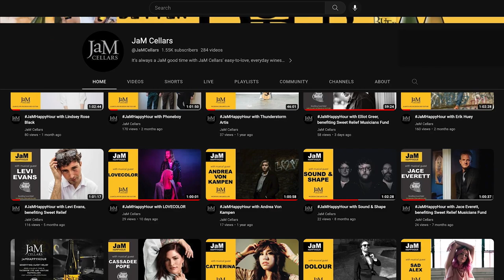BottleRock Emerging Artist: GREAT NORTHERN | JaM Cellars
Get to know the emerging artists coming to @Bottlerocknapa 2023 Presented by JaM Cellars! This week is all about alt-rock duo, @greatn123 out of Los Angeles!

JaM Cellars is all about easy-to-love, every-day wines under $20. Butter by JaM Cellars—including Butter Chardonnay, ButterCans, NEW Butter Cab and Butter Bubbles—along with JaM Cabernet, Toast Sparkling, and Sugar Sweet White. Butter Chardonnay melts in your mouth, JaM Cabernet is berry-licious, Butter Cab is silky smooth, Toast Sparkling is a juicy celebration, Butter Bubbles is a bright and creamy bubbly, and Sugar Sweet White plants just a kiss of sweetness. Second-generation Napa Valley vintners John and Michele are the "J" and "M" in JaM Cellars. After almost a decade crafting ultra-premium wines in the Napa Valley, they decided to make some super-approachable wines that could be enjoyed anytime—whether that’s a special occasion, an every-day celebration, or any day of the week that ends in "Y"! Catch JaM Cellars at our fav music festivals as Presenting Sponsor of BottleRock Napa Valley, the official wines of OHANA music festival in southern California, JaMHappyHour streamed LIVE on Facebook and Instagram or iHeartRadio's Summer Festival JaMs station playing all-day, every day.